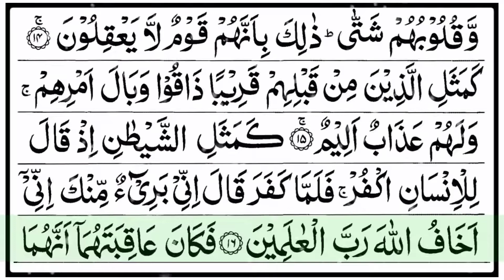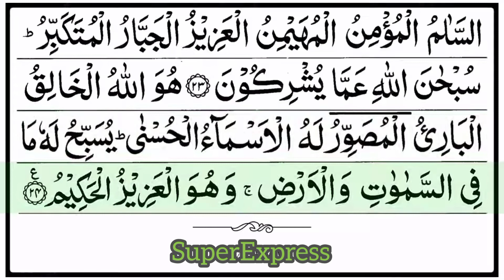Surah Al Hashr Beautiful Quran Present SuperExpress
سورۃ الحشر

اس سورہ کا دوسرا نام ’’سورہ بنی النضیر‘‘ ہے کیونکہ اس میں قبیلہ بنی نضیر کے محاصرے اور پھر جلاوطن کئے جانے کا تذکرہ ہے۔ یہودیوں کے ساتھ مسلمانوں کا معاہدہ تھا، مگر وہ اپنی سازشی طبیعت کے مطابق خفیہ طریقہ پر مشرکین مکہ کی حمایت اور مسلمانوں کی مخالفت میں سرگرداں رہتے۔ غزوۂ احد کے موقع پر مشرکین کے غلبہ سے ان کی سازشیں زور پکڑنے لگی تھیں۔ حضور صلی اللہ علیہ وسلم نے ان کا محاصرہ کرکے ان کی جلاوطنی کا فیصلہ کیا جس پر یہ سورہ نازل ہوئی۔ انہیں کہا گیا تھا کہ جاتے ہوئے جو چیز ساتھ لے جاسکتے ہو لے جائو، چنانچہ انہوں نے اپنے مکانات کو توڑ کر ان کا ملبہ بھی ساتھ لے جانے کا فیصلہ کیا تاکہ نئی جگہ پر آبادی میں تعمیری مقاصد کے لئے استعمال کرسکیں اور ان کے چلے جانے کے بعد مسلمان ان کے گھروں کو استعمال نہ کرسکیں۔ اللہ تعالیٰ نے اس صورتحال کو ان کے لئے دنیا کا عذاب قرار دیا اور آخرت کا عذاب اس کے علاوہ ہوگا۔ جنگ کے بغیر کافروں کا جو مال مسلمانوں کو ملے وہ ’’فئے‘‘ کہلاتا ہے اور جنگ کے نتیجہ میں جو ملے وہ ’’غنیمت‘‘ کہلاتا ہے۔ ’’فئے‘‘ کا مصرف بتایا کہ اللہ کے نبی کی گھریلو ضروریات اور غرباء و مساکین اور ضرورتمند مسافروں کے استعمال میں لایا جائے گا۔ پھر اسلامی معیشت کا زریں اصول بیان کردیا کہ مال کی تقسیم کا مقصد مال کو حرکت میں لانا ہے تاکہ چند ہاتھوں میں منجمد ہوکر نہ رہ جائے۔ حضور صلی اللہ علیہ وسلم کے فیصلہ کی اہمیت جتلانے کے لئے حکم دیا کہ آپ کا فیصلہ حتمی فیصلہ ہے، لہٰذا اگر وہ آپ لوگوں کو کوئی چیز دینے کا فیصلہ کریں تو وہی لینی ہوگی اور اگر کسی سے منع کردیں تو اس سے باز رہنا ہوگا۔ پھر انصار مدینہ کی وسعت قلبی کی تعریف کرتے ہوئے بتایا کہ ایمان کی بنیاد پر مدینہ کی طرف ہجرت کرنے والوں کو انہوں نے اپنے معاشرہ میں سمونے کے لئے اس قدر محبتیں دیں کہ اپنی ضرورتوں پر مہاجرین کی ضروریات کو ترجیح دی اور اپنے دلوں میں کسی قسم کا بغض یا نفرت نہیں پیدا ہونے دیا۔ پھر منافقین کے یہودیوں کی حمایت کرنے پر مذمت کی گئی ہے اور بتایا گیا ہے کہ عقل و فہم سے عاری ہونے کی بناء پر اس قسم کی ناجائز حرکتوں کے مرتکب ہوئے ہیں۔ اس کے بعد تقویٰ اور آخرت کی تیاری کی تلقین فرمائی ہے اور قرآن کریم کی قوت تأثیر کو بیان کیا ہے کہ جب پتھروں اور پہاڑوں پر بھی یہ کلام اثر انداز ہوسکتا ہے تو انسان پر تو بدرجۂ اولیٰ اس کی تاثیر ظاہر ہونی چاہئے۔